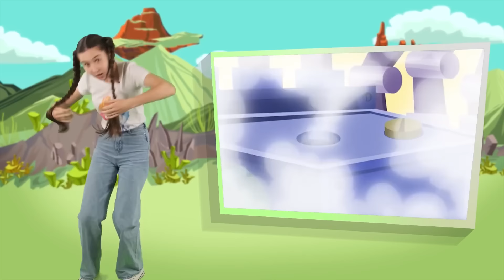Танцуй, танцуй! Фиксики зовут!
Приглашаем на фикси-дискотеку! Самые заводные танцы под любимые песенки фиксиков — фиксипелки! Не умеете танцевать? Друзья фиксиков вас научат!